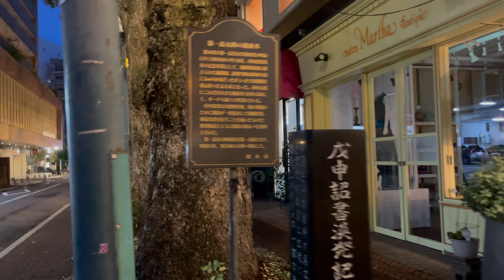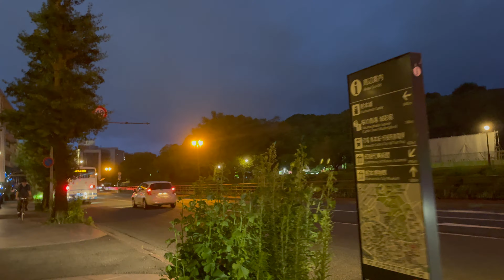熊本 熊本キャッスルホテル周辺とオークス通りを散歩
ちょいとスイカを買いに熊本へ
この日は広島からの移動
さすがに夕方過ぎに到着したので
スイカを買いに行くのは翌日に
とりあえず、熊本の街を散歩する